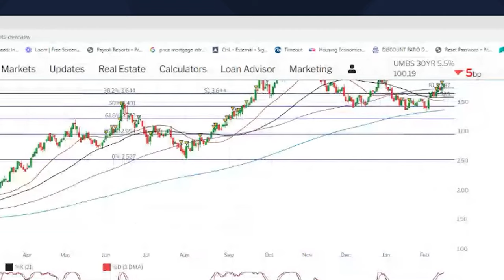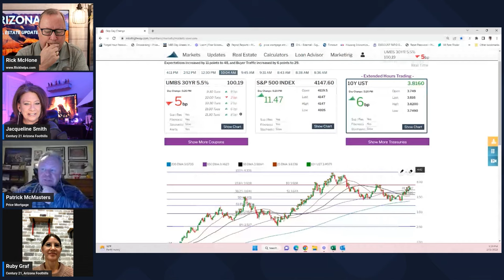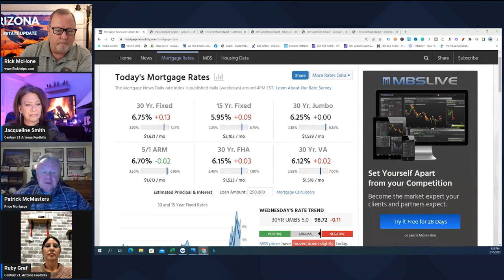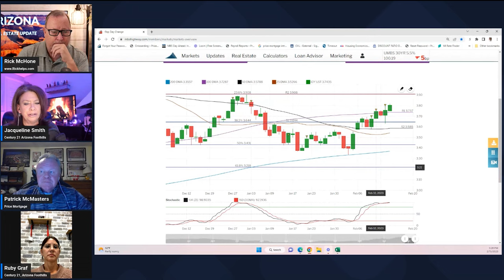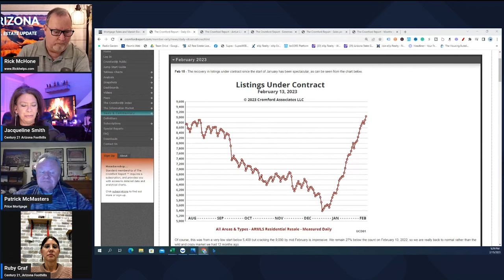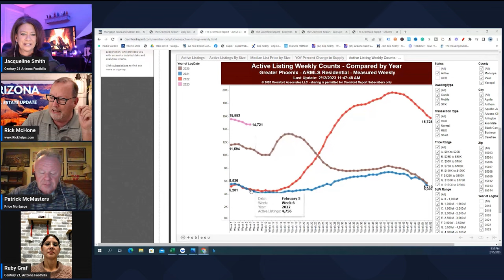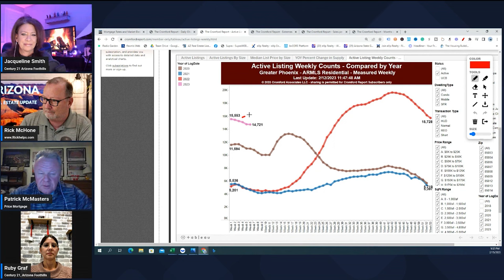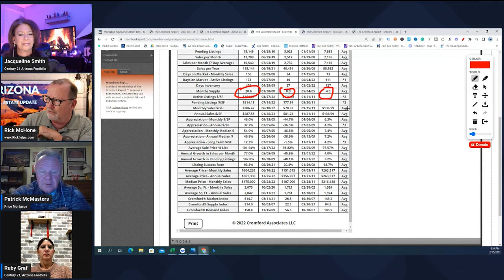BIG Rate HIKE & What It Means For The Arizona Real Estate Market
The Arizona real estate market experienced a big rate hike this week with the avg running around 6.75%. This will slow sales for the early spring market.
We also examine some false narratives we are seeing about Phoenix and our current level of inventory.

Rick McHone
Realtor with EXP Realty